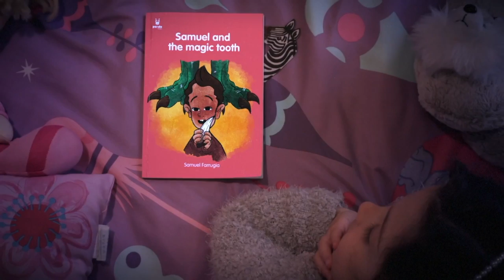Grupp Talent Siġġiewi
Fis-Siġġiewi, il-Ħadd filgħaxija twaqqaf il-Grupp Talent Siġġiewi li se jkollu l-għan li jgħaqqad grupp li jtella' serati u jieħu sehem f'attivitajiet ta' talent, li matulhom jinġabru fondi għad-Dar tal-Providenza.